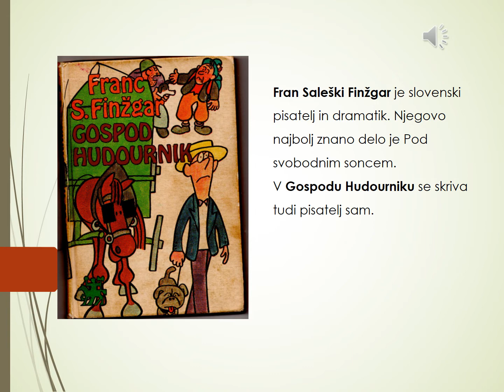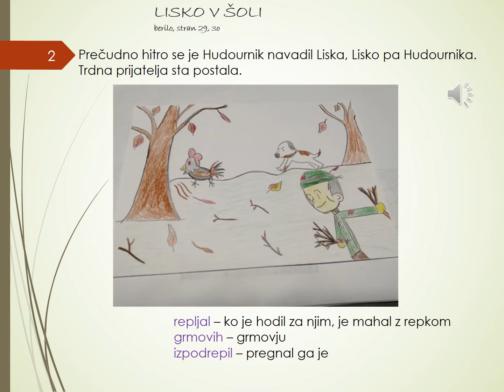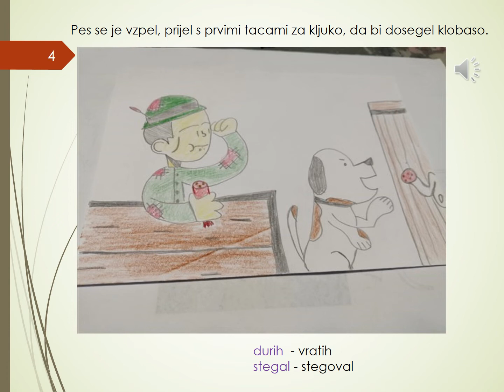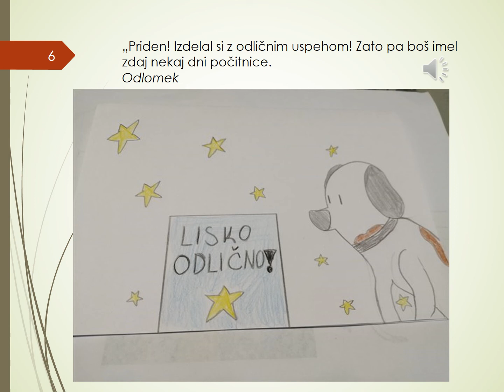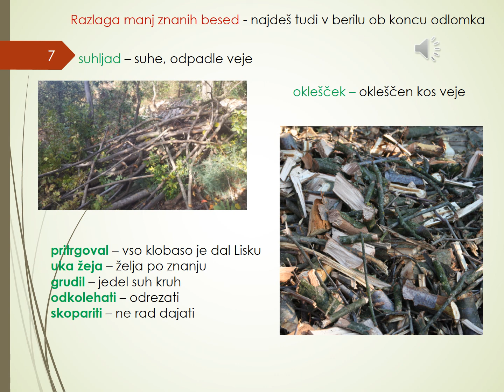Lisko v šoli